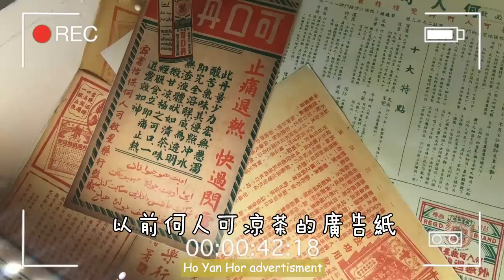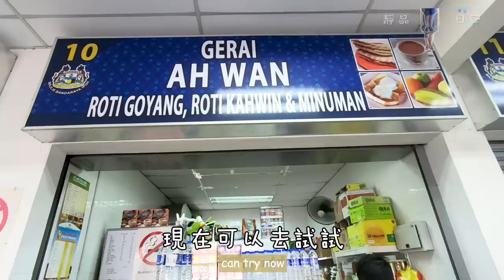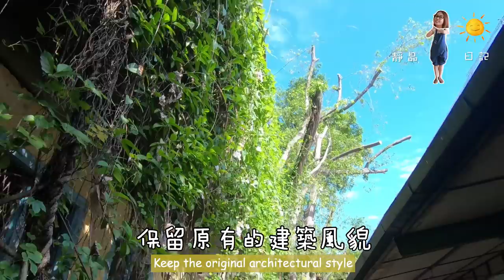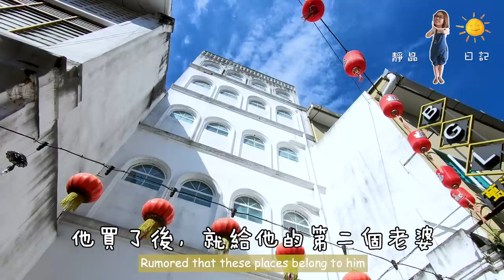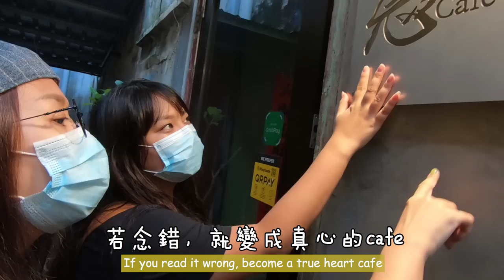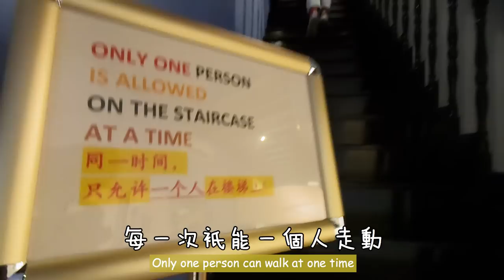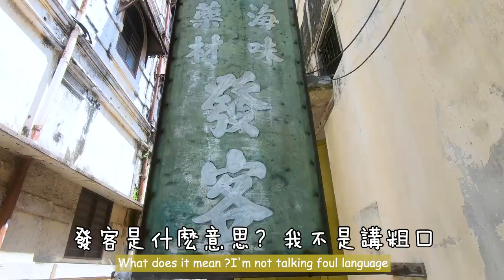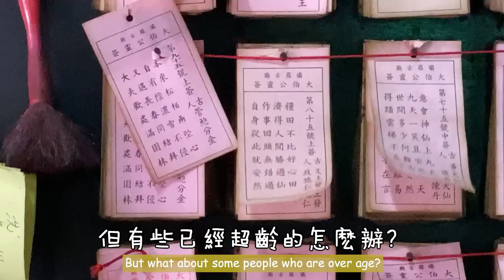【静晶日记＃110】【一齊重新認識怡保舊街場！日本間諜屋＋地下保險庫＋百年古廟 ＋牆壁內百年報紙！Ipoh Old Town Tour】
【静晶日记＃110】【一齊重新認識怡保舊街場！日本間諜屋＋地下保險庫＋百年古廟 ＋牆壁內百年報紙！】
加入會員傳送門：
怡保真的不只是有美食！還有很多歷史古蹟，有趣的人文故事啊！相信我，看完這集，你會和我一樣發現，原來自己認識的怡保，10分之一都沒有啊！不信你去看看！哈哈哈哈～

霹靂地方小鎮深度遊找

將怡保特色藝術品帶回家
地址：Sekeping Kong Heng, Shoplex A, 75A, Jalan Panglima

舒服膠囊住宿喝茶hae去
FB：dé Cafe & Rest House
地址：35 Jalan Sultan Iskandar
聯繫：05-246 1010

看奮鬥史喝涼茶去
FB：Ho Yan Hor Museum 何人可博物馆
地址：No. 1, Jalan Bijeh Timah
開館時間：10am - 4pm (星期一休館）

【影片推薦】
✿ 星期五《靜晶日記＃99》
熱浪島森林大冒險！動物滿街跑的馬來村和無人海灘！
✿ 星期五《静晶日记＃105》
怡保鮮味濃稠生蝦魚頭米！
✿ 星期五《静晶日记＃109》
適耕庄買漁船上岸新鮮海鮮！頭般大的多肉金龍芒！
✿ 星期五《靜晶日記＃86》
體驗Hulu Langat農家樂，瀑布滑梯＋露營慶生！
✿ 星期五《静晶日记＃41》一起去看 Perak Man！霹靂玲瓏鎮，有個除非洲以外，最古老原始人遺跡？！
✿ 星期五《靜晶日記＃52》
去吉隆坡茨廠街WET，何九茶餐室蕃薯蛋鬼仔巷笑口棗
📷 GoPro Credit to 黑猫
✂️Edit Credit to 靜晶